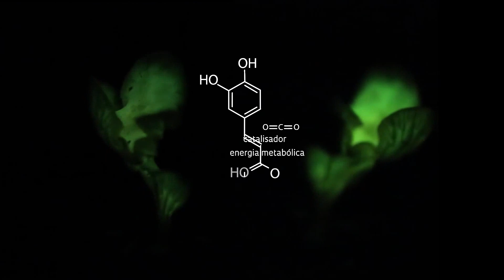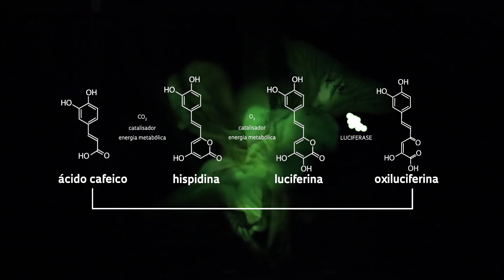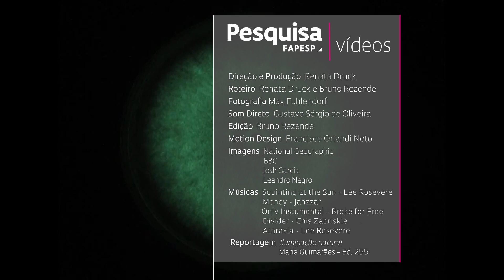Como fungos usam química para brilhar no escuro da mata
Há 15 anos, Cassius Stevani, do Instituto de Química da USP, busca desvendar reações químicas que iluminam cogumelos de verde. Ele destaca a importância de entender o processo da bioluminescência dos fungos, principalmente da espécie Neonothopanus gardneri.